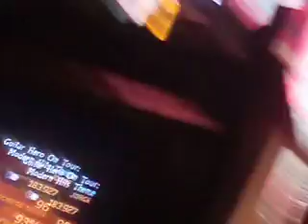Guitar Hero On Tour : Modern Hits Theme 93%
io tocando